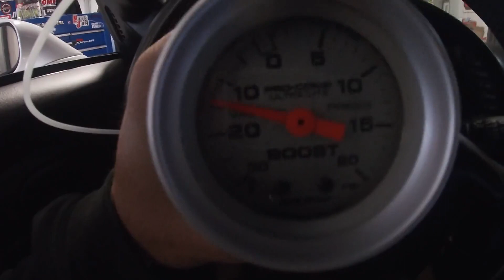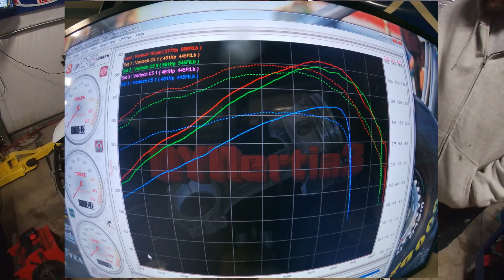Vortech V3 Corvette Tuning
Tuning the supercharged C5. Car has ported/polished heads, BTR stage 4 cam, Monster clutch, Vortech V3 blower and Nitrous Express wet nitrous kit. Motor is sbe LS1 with 161,000 miles. Motor had alot of blow by and we decided to keep the tune up conservative. We had some smaller pulleys but decided to keep the boost under 13psi. We thought the peak boost was 10psi after the last pull but realized I was looking at the wrong data log and it was actually 12psi which seemed like a good stopping point. Unfortunately rain kept us from getting it out on the street to test but we will try to get some footage in the future of some street driving.